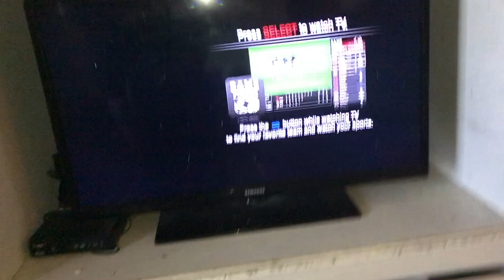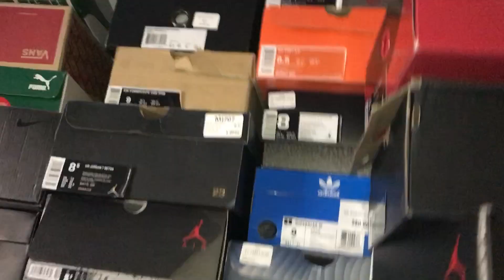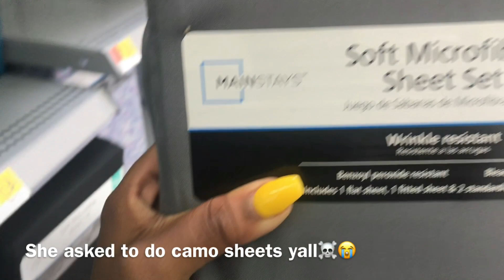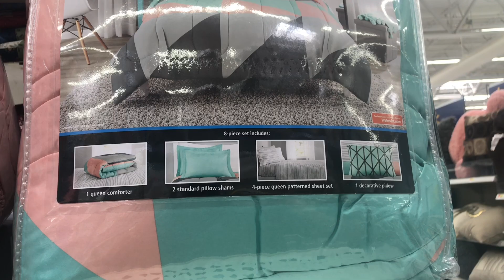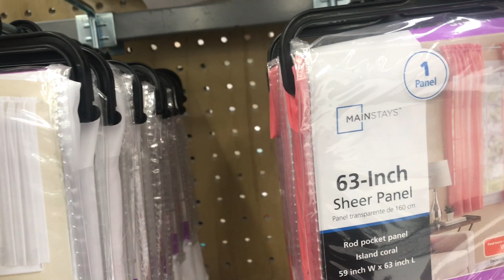ROOM MAKEOVER | WALMART EDITION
Hey guys! this video is different from what i have been posting on my channel! My sister and i wanted a change, so thats just what we did. Be blessed!

THIS IS NOT MY HOUSE SO NO I CAN NOT PAINT THE WALLS (I wish but they said no lol)